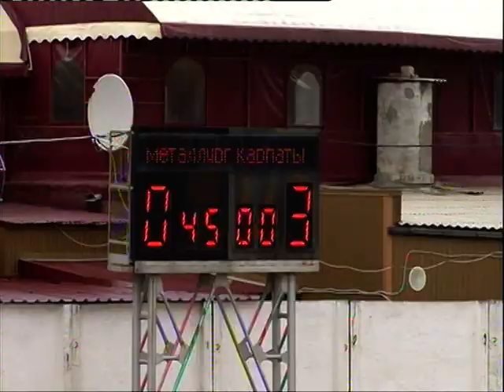U-19 Metalurh (D) - Karpaty - 0-3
Огляд матчу юніорів «Металурга» і «Карпат» - 0-3